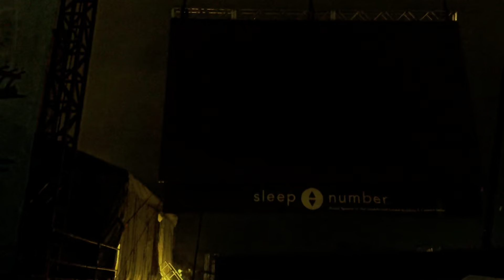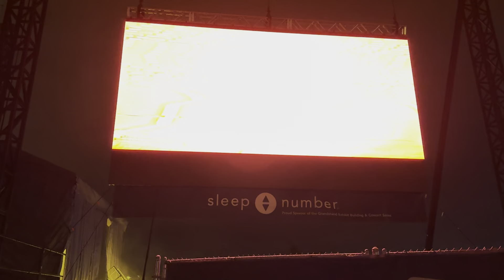Motley Crue Breaking news report live Minnesota State Fair 2024